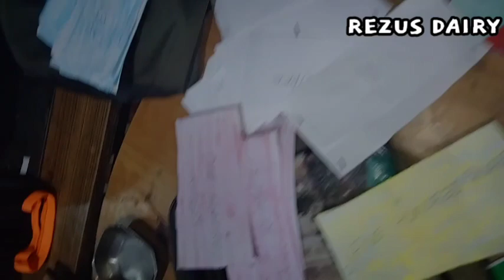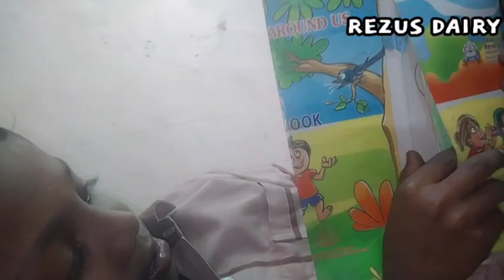കളിയും ചിരിയുംകാണാൻ മടിക്കല്ലെ ഫ്രൻസ്rezutti eyeleenear ഏഴുതിയിട്ടുണ്ട്😍കാണനെ#